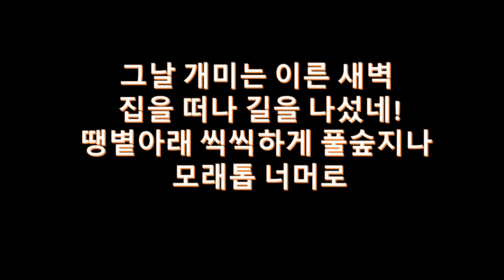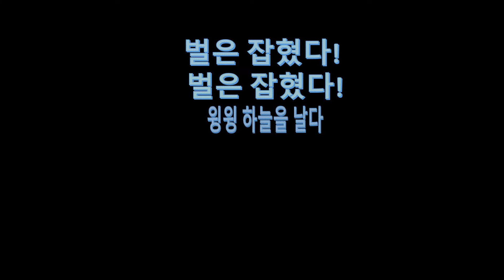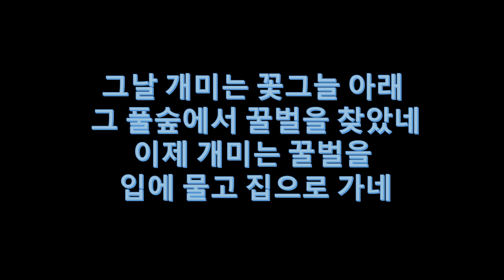개미와 꿀벌(An Ant and a Honeybee)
개미와 꿀벌
작사/작곡: 송재윤

어느 화창한 봄날 저는 땡볕 아래서 커다란 꿀벌을 입에 물고 서둘러 집으로 돌아가는 붉은 개미를 보았답니다.

1절:

개미가 간다 개미가 간다
뻘뻘 땀 흘리며 개미가 간다

그날 개미는 이른 새벽 집을 떠나
길을 나섰네 땡볕 아래 씩씩하게 풀숲 지나
모래톱 너머로

얼마나 헤매고 찾아야 잡을 수 있을까
배고픈 아이들을 먹일 수 있을까

2절:

벌은 잡혔다 벌은 잡혔다
윙윙 하늘을 날다
벌은 개미에게 잡혔다.

그날 꿀벌은 푸른 하늘
맘껏 날다 떨어졌다네
꽃그늘 아래 풀숲으로 떨어졌다네

꿀벌은  스르륵 눈감고 숨을 멈췄네
봄바람이 혼을 깨워 데려 갔다네

3절:

그날 개미는 꽃 그늘 아래 그 풀숲에서
꿀벌을 찾았네 이제 개미는 꿀벌을 입에 물고 집으로 가네
얼마나 걷고 또 걸어야 집으로 갈까
사랑하는 아이들을 재울 수 있을까.